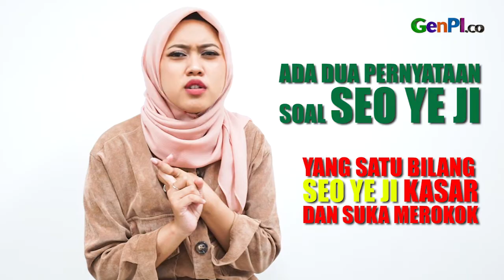Sifat Asli Terungkap, Inikah Akhir Karier Seo Yea Ji? | Person Of The Week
Aktris cantik Seo Yea Ji kembali menyedot perhatian. Kali ini karena beragam rumor soal dirinya. Mulai dari tuduhan dalang di balik perilaku kasar Kim Jung Hyun, isu perundungan dan soal perilaku Seo Ye Ji terhadap para stafnya.

JANGAN LUPA INSTAL APLIKASI GENPI.CO :
APPSTORE: